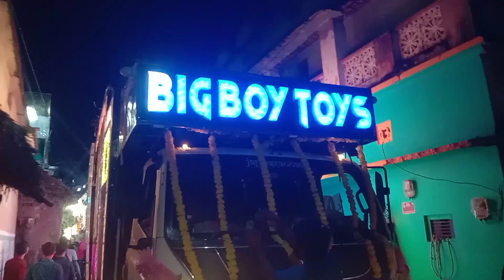Ganesh Puja Bhasani Bhuban 2024 // Sarat Official